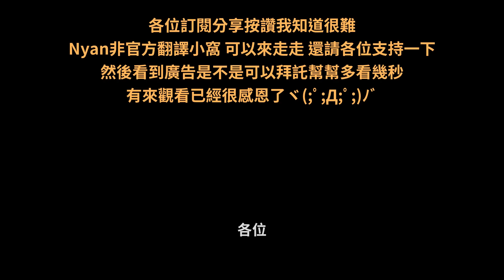BunnyFuFuu中文- 阿福希瓦娜 這樣秒拆塔合理嗎? 確定這樣是可以的? (中文字幕)-LoL英雄聯盟(The Dragon That EATS Towers(08/04)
(`・ω・´)喜歡影片的各位!

我是小譯Nyan，在這邊直接告訴大家
邦尼呼呼 低薪請我來做
因為我已經幫他們翻譯了近500部或超越了
但是無法協調的價格 讓我很難做
要嘛做不然他們就退出中譯市場
那小譯這邊 也呼籲大家 喜歡就看吧
茶餘飯後的輕鬆小品 時數過長的暫時不翻譯
乖乖當廉價勞工... 但是沒辦法...生活要過QQ

有興趣可以來支持我 不勉強的 只是混口飯吃
連結內有小譯的小故事
感恩各位 在此祝各位一生平安

💜 每天都會在Twitch開實況喔!